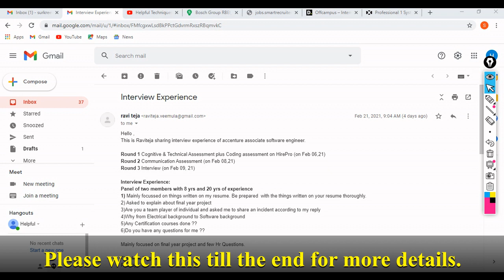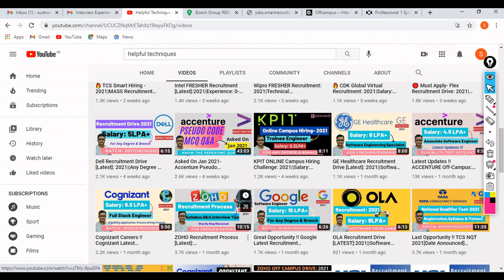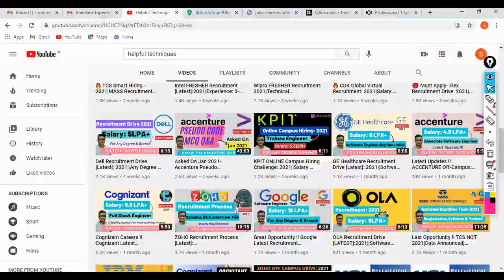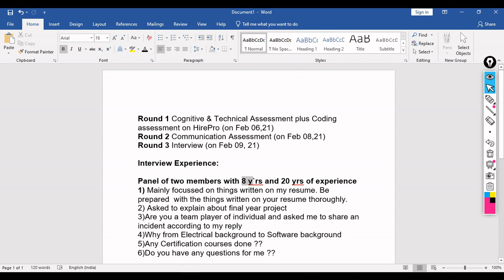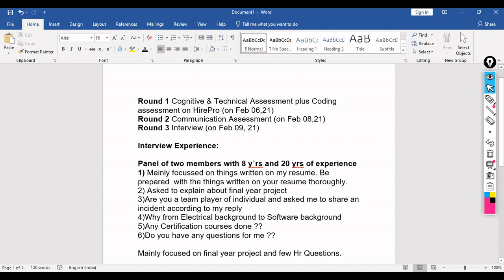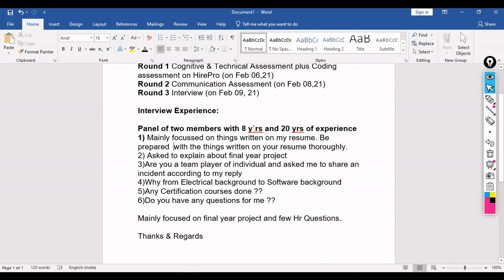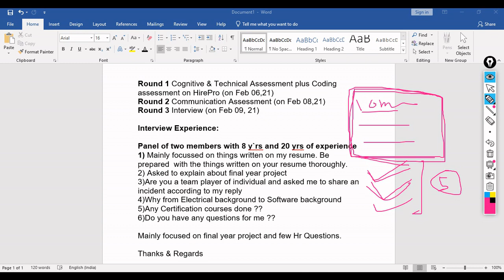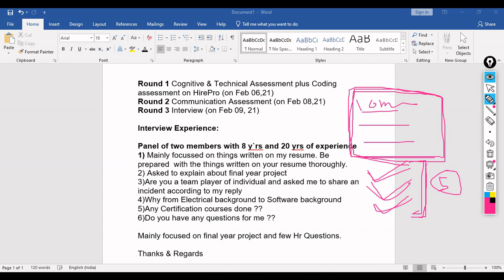Accenture FULL Interview Experience: 2021|Written To Technical,HR|Pro Tips|Helpful Techniques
Hello Everyone, recently one of our viewers "Ravi Teja" has attended the Accenture off-campus for the Associate Software Engineer(ASE) profile & has shared his whole interview experience starting from Written test(Aptitude,Cognitive & Coding) to Technical & HR. So here we have discussed that & we have added a few pro tips on how to crack the interview.

If you are going to attend the Accenture off-campus then don't forget to watch our latest videos. Watch the below videos to know about the syllabus, recently asked question & answers:

accenture full interview experience 2021
accenture interview experience 2021
accenture ase interview experience 2021
how to prepare for accenture ase off campus
accenture off campus 2021 preparation
accenture technical mcq questions and answers 2021
accenture recently asked technical mcq questions
accenture off campus for 2020 batch
accenture off campus for 2021 batch
how yo crack accenture technical interview
accenture associate software engineer
accenture